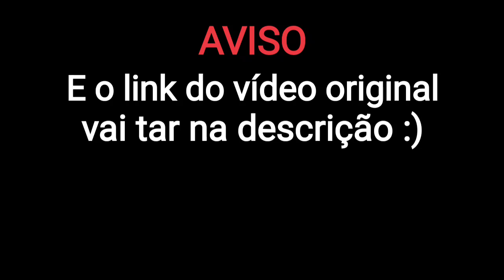Saiko e Ycaro um Bloco Só 2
Pois é, mais um vídeo do @kksaiko

Meu Discord: Igor Animando#3096

Meu Instagram: Igor Animando

Meu Facebook: Igor Animando (sim, o mesmo nome)

Quanto tempo pra fazer o vídeo: (não lembro)

Aplicativos que eu usei pra fazer o vídeo:

Flipaclip (pra fazer o vídeo)
Ibis Paint X (pra fazer a thumb)
Wondershare Filmora GO (pra editar o vídeo)